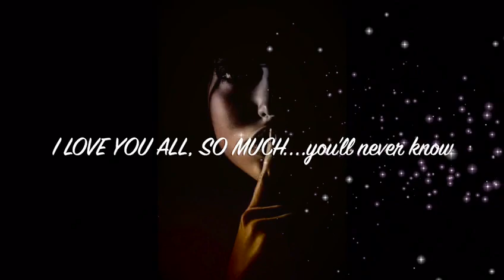It's A Wonderful Life by Neil Bailey, MAGPIE22 - A tribute to loved ones during Lockdown...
Heartfelt Lockdown version of this iconic song by Black, recorded in the "Magpie Nest" at Neil's home in Banwell, all vocals, guitars etc by Neil :)